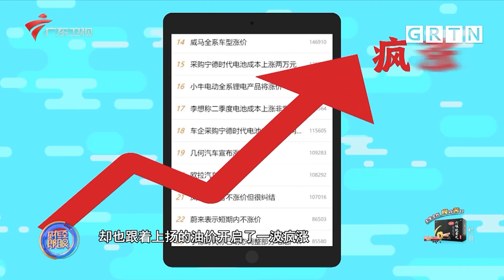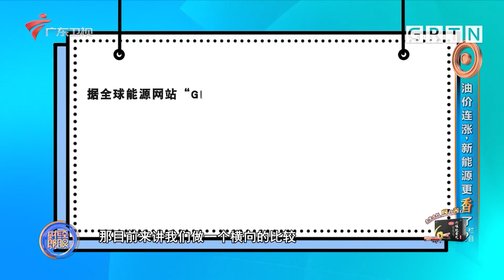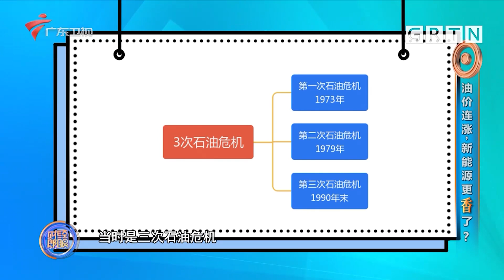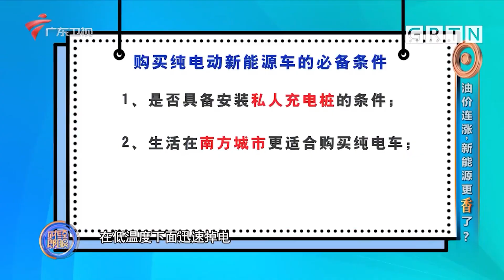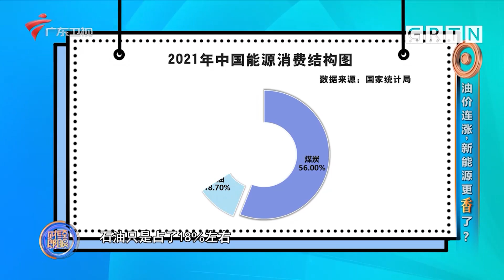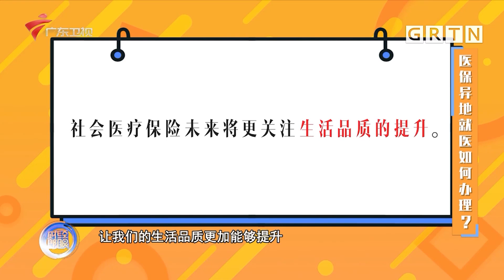【财经郎眼2022】油价六连涨,新能源更香了?| 该不该投资新能源?| 未来国际原油价格走势如何?| 郎咸平教你经济学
广东卫视 广东电视娱乐 财经郎眼 由王牧笛担任主持，郎咸平任固定嘉宾主席，邀请财经媒体人、专家学者以及企业家担当常任嘉宾，以三人聊天的方式实现经济学“生活化”、“媒介化”